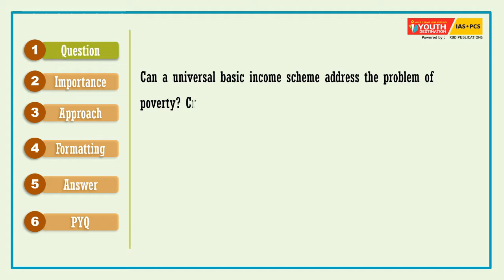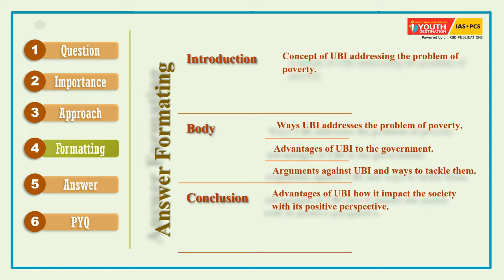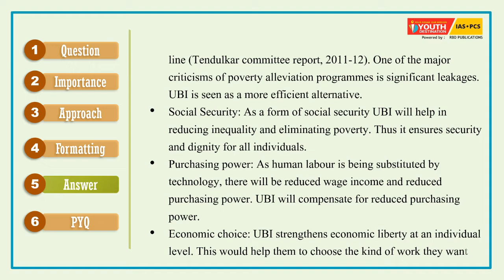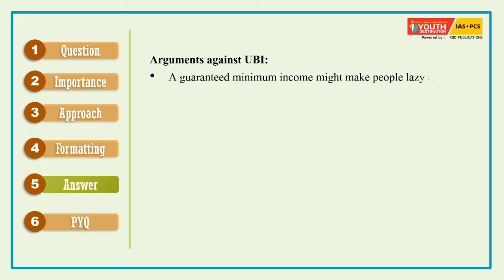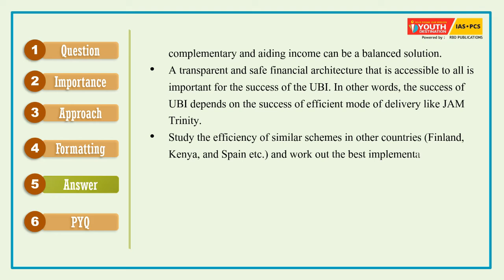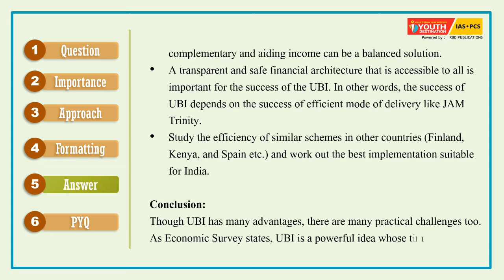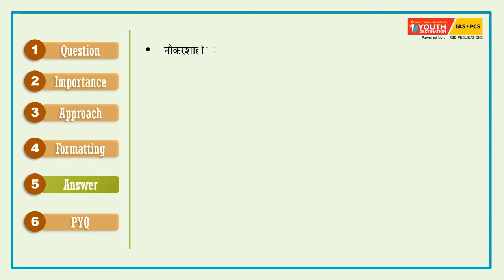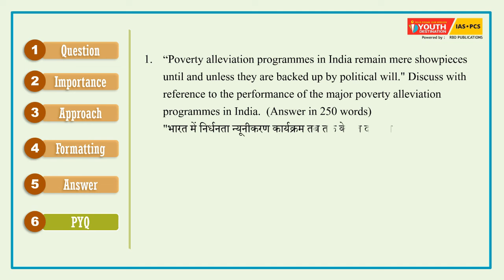Innovative UPSC Mains Answer Writing for 2020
यूपीएससी आईएएस मुख्य परीक्षा के लिए उत्तर लेखन अभ्यास कार्यक्रम (Answer Writing Practice for UPSC IAS Mains Exam)
Youth Destination IAS प्रतियोगी परीक्षाओं की तैयारी कर रहे छात्रों एवं पाठकों के लिए डेली मैन्स आंसर राइटिंग (daily mains answer writing) कार्यक्रम प्रस्तुत कर रहा है. इस कार्यक्रम में प्रतिदिन मुख्य परीक्षा से संबंधित एक प्रश्न का सम्पूर्ण विवरण प्रस्तुत किया जायेगा
जिसमे हम उस टॉपिक से संबंधित निम्नलिखित बिंदुओं पर चर्चा करेंगे-
1.       Question
2.       Importance of question as pre UPSC syllabus
3.       Approach (how to frame question for writing)
4.        Complete formatting of question
5.       Model answer (Hindi & English)
6.       Previous year question paper based on question.
Question –
Can a universal basic income scheme address the problem of poverty? Critically examine.

क्या एक न्यूनतम मासिक आय योजना गरीबी की समस्या का समाधान कर सकती है? समालोचनात्मक जांच कीजिए।

“Poverty alleviation programmes in India remain mere showpieces until and unless they are backed up by political will." Discuss with reference to the performance of the major poverty alleviation programmes in India.  (Answer in 250 words)
"भारत में निर्धनता न्यूनीकरण कार्यक्रम तब तक केवल दर्शनीय वस्तु बने रहेंगे जब तक कि उन्हें राजनैतिक इच्छाशक्ति का सहारा नहीं मिलता है।" भारत में प्रमुख निर्धनता न्यूनीकरण कार्यक्रमों के निष्पादन के संदर्भ में चर्चा कीजिए।  (उत्तर 250 शब्दों में दीजिए)